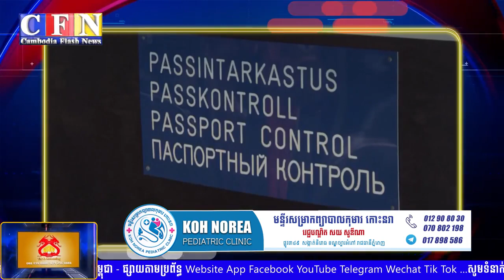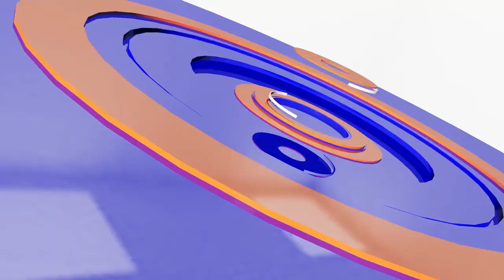យ៉ាងហោច៩នាក់ស្លាប់ក្រោយរុស្ស៊ីបាញ់មីស៊ីលស្រោចលើអ៊ុយក្រែន | CFN TV (ព័ត៌មានអន្តរជាតិ) 10-03-23